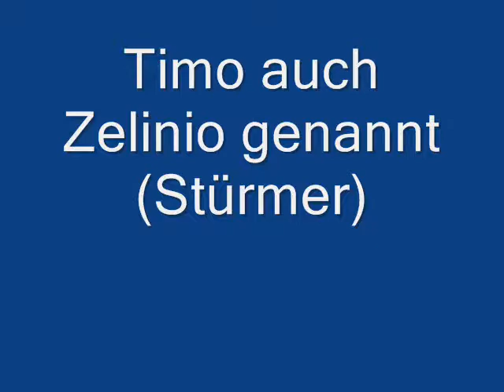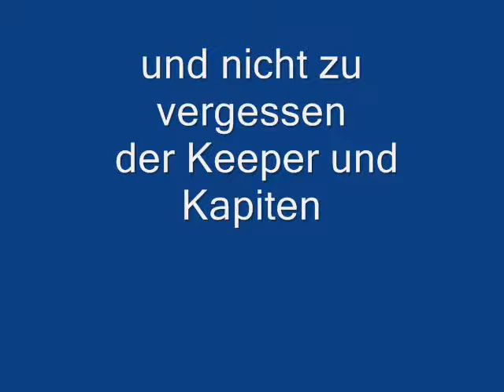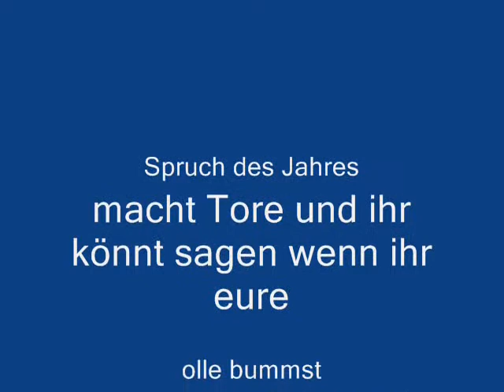Preußen video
ein preußen film